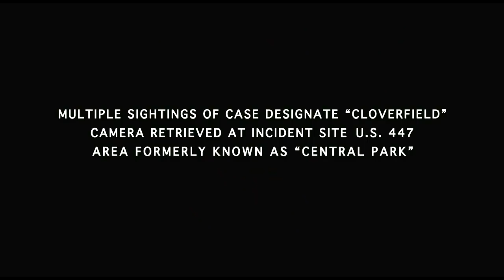Review: The Cloverfield Paradox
Gearhead.mp3
Moonlight Hall.mp3
Summon the rawk.mp3